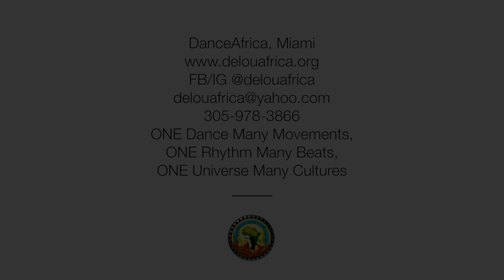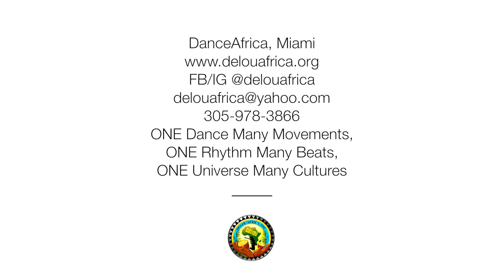DanceAfrica Miami 2017 presented by the 8th African Diaspora Dance and Drum Festival of Florida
Promo video by Sugar Cane Magazine for Delou Africa's DanceAfrica Miami 2017 Concert Extravaganza honoring Baba Chuck Davis!!!